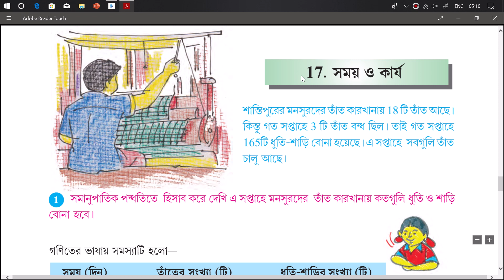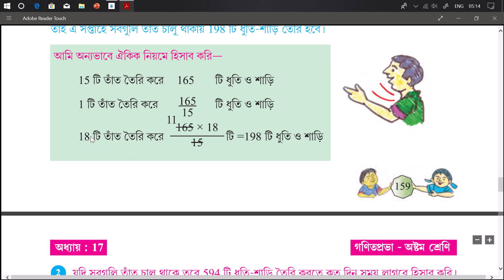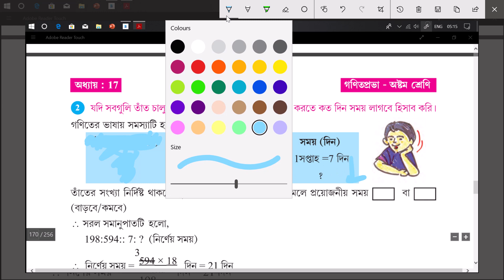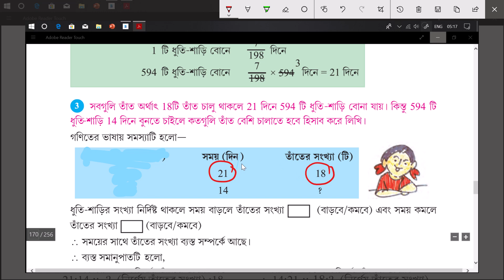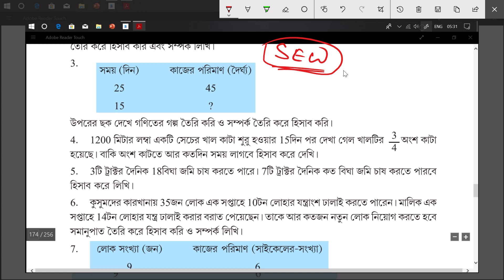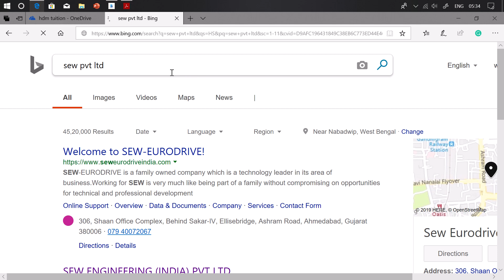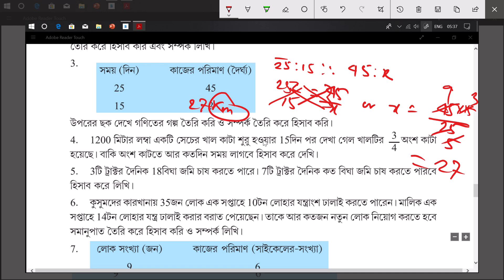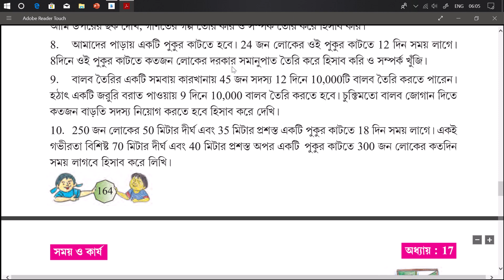class 8 maths chapter 17.1 অষ্টম শ্রেণীর গণিত কষে দেখি ১৭.১ সময় ও কার্য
এই ক্লাসে আমরা অষ্টম শ্রেণীর গণিত বই এর কষে দেখি ১৭.১ সময় ও কার্য নিয়ে আলোচনা করবো ও কয়েকটি সমস্যার সমাধান করা শিখবো।